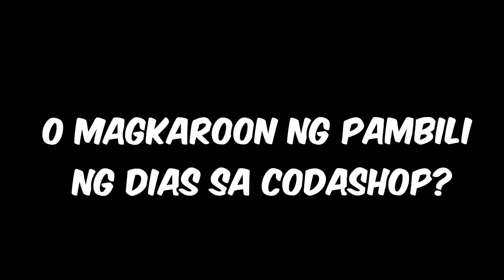PRINANK KO KAKAMPI KO NA WALA AKO SKIN?? BINUHAT KO!! - Mobile Legends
❤️DIAMOND LARO ❤️
❤️NEW UPDATE LINK❤️

💎LIBRENG 100 PESOS SA PAGSIGN UP 🤩

REFFERAL CODE
👉48636178

1 like = 10 winstreak sa rank!